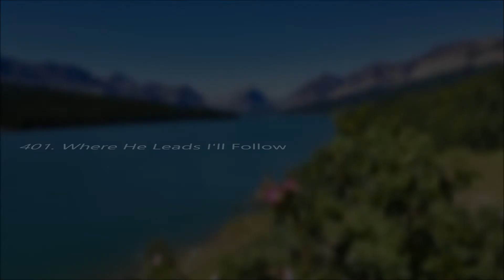401. Where He Leads I'll Follow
0:05
Sweet are the promises, Kind is the word,
Dearer far than any message man ever heard;
Pure was the mind of Christ, Sinless I see;
He the great example is, and pattern for me.

Chorus: Where He leads I’ll follow, Follow all the way.
Where He leads I’ll follow, Follow Jesus ev’ry day.

0:37
Sweet is the tender love Jesus hath shown,
Sweeter far than any love that mortals have known;
Kind to the erring one, Faithful is He;

1:10
List' to His loving words, “Come unto Me;”
Weary, heavy-laden, there is sweet rest for thee;
Trust in His promises, Faithful and sure;
Lean upon the Savior, and thy soul is secure.